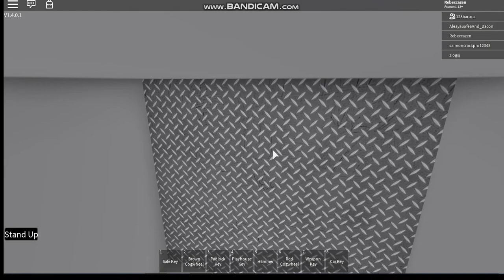Questo video è EPIKO!! Roblox #1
Ciao Galassie, l' PAZZO di oggi è Robano (eh si, mi sono ricordata :D )